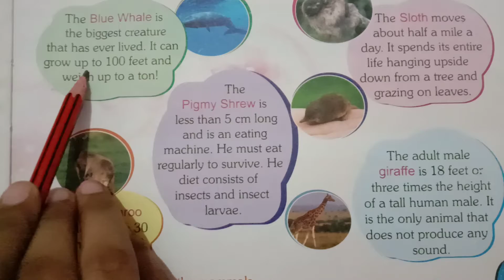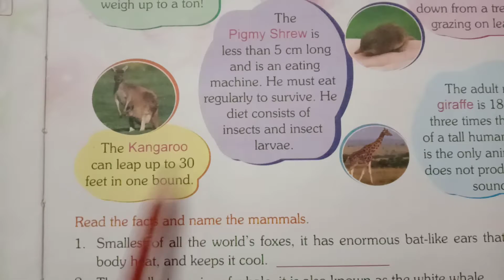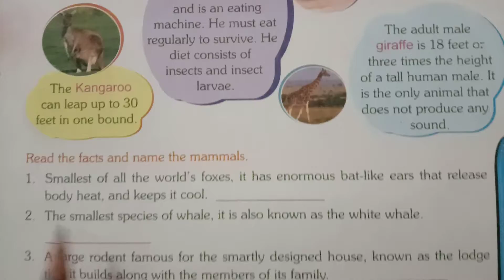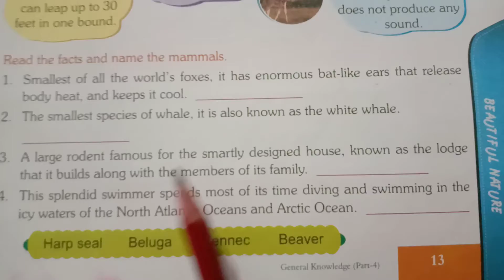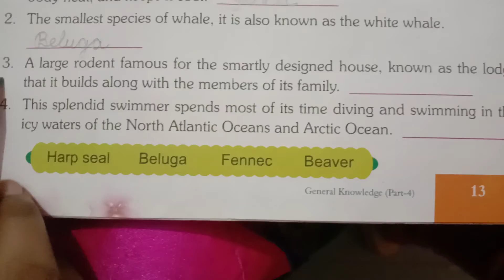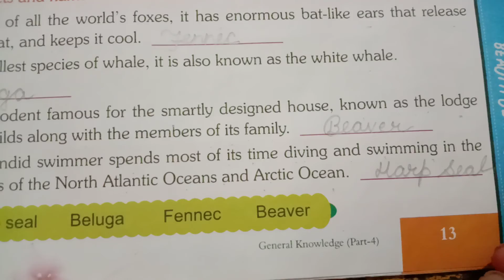Class-4th Sub-general knowledge